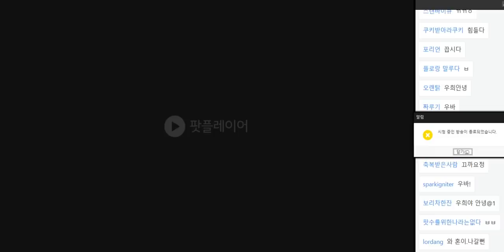20190204 배성재의 텐 프로듀스1077 with 여름이 (Feat. 장예원, 장예인) 이거... 편집이 될까...